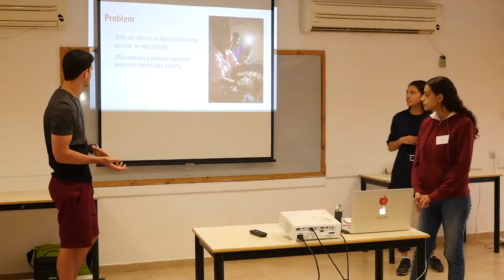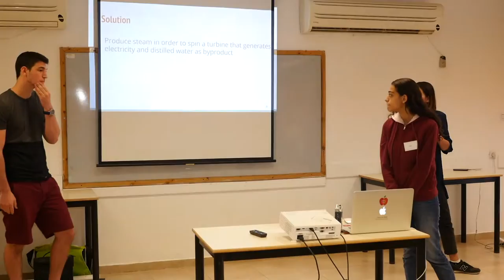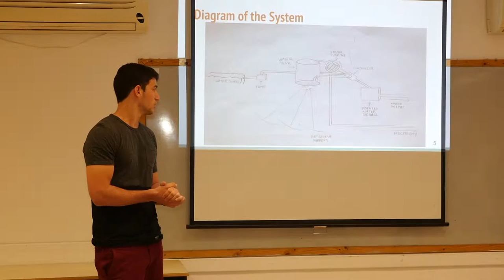Energy production and water purification - Assal Hasiniya, Giulia Corti, Suf Rubinstien